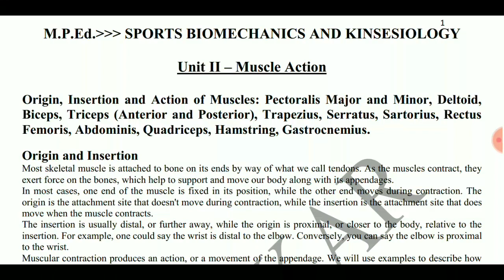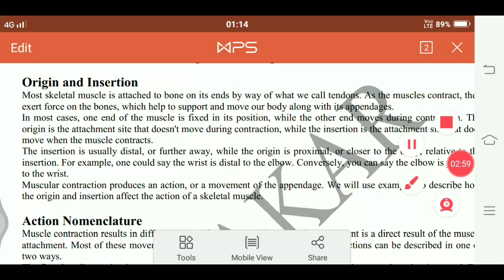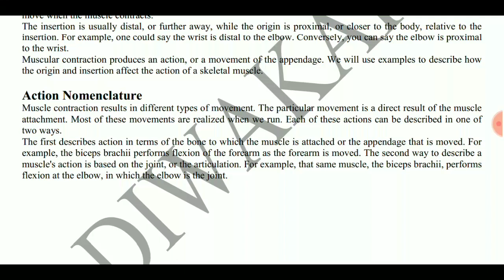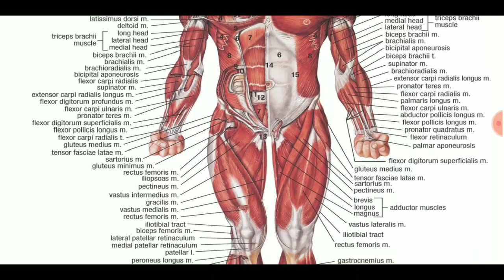Origin,Insertion and Actions of Human Body Muscles Part 1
Origin, Insertion and Actions of Human Body Muscles Basic Part 1 By - DIWAKAR, Department of Physical Education & Sports, Gurukula Kangri Vishwavidyalaya Haridwar,Uttarakhand 📱